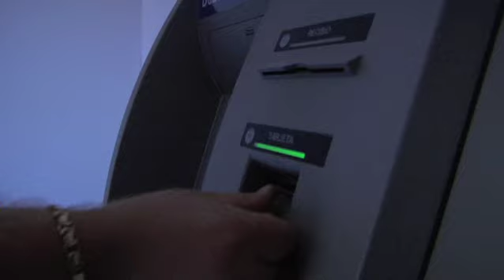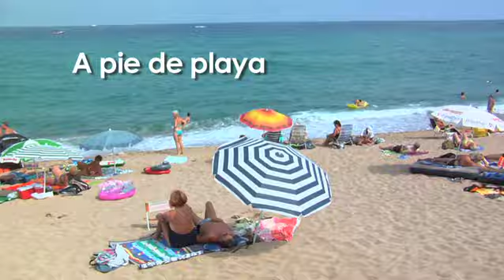Camping Bella Terra, Blanes, Costa Brava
Producción de CANAL PARADIS para CAMPINGS ONLINE para la promoción online de este camping